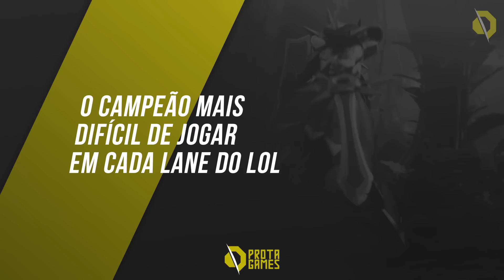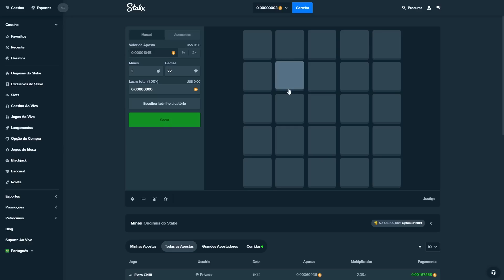O CAMPEÃO MAIS DIFÍCIL DE JOGAR EM CADA LANE DO LOL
💸 Regras para DOBRAR o seu depósito:

1 - Faça um depósito entre R$ 100,00 e R$ 500,00 no Site da Stake;
2 - O BÔNUS de boas-vindas aplica-se exclusivamente a novos jogadores, residentes no Brasil, que abriram uma conta de jogador e fizeram um primeiro depósito entre R$ 100,00 (valor mínimo) e R$ 500,00 (valor máximo);
3 - O BÔNUS de boas-vindas é somente aplicável a depósitos FIAT;
4 - O BÔNUS tem um valor máximo de R$ 500,00. Qualquer valor acima do valor máximo de depósito não será considerado para efeitos do Bônus de Boas-vindas. Por exemplo, se você depositar R$ 1.200,00, o valor do Bônus será de R$ 500,00;
5 - O BÔNUS de boas-vindas será creditado em até 48 horas após o primeiro depósito. Se o BÔNUS não for creditado, não faça apostas e entre em contato com o atendimento ao cliente;
6 - Para que o BÔNUS esteja disponível para saque, você deve apostar 30 vezes o valor do seu primeiro depósito (requisito de wager). Por exemplo, se você depositar R$ 100,00, você deverá apostar no valor de R$ 6.000,00 (R$ 200,00 x 30) para desbloquear o BÔNUS.

*Depois que concluir os requisitos de aposta, você será recompensado com um bônus do mesmo valor depositado para jogar no Cassino Stake, o valor do seu bônus precisará ser apostado 30 vezes.

Saudações, invocador! A discussão sobre qual é o campeão mais difícil do LoL provavelmente nunca será encerrada, mas no vídeo de hoje, vamos deixar as coisas um pouco mais fáceis e interessantes. Separados por rota, hoje eu vou te contar quais são os 5 campeões mais difíceis do jogo, se baseando em estatísticas e principalmente na minha opinião pessoal.